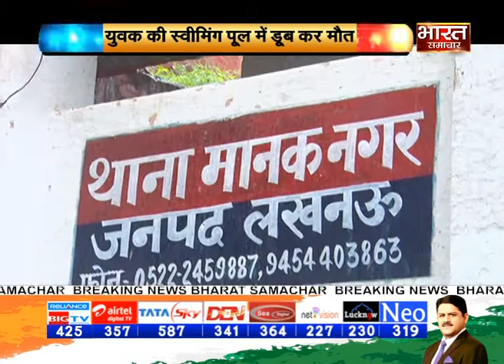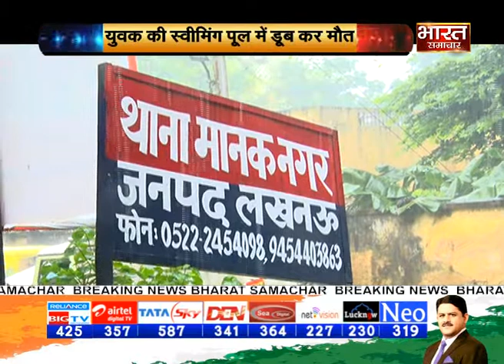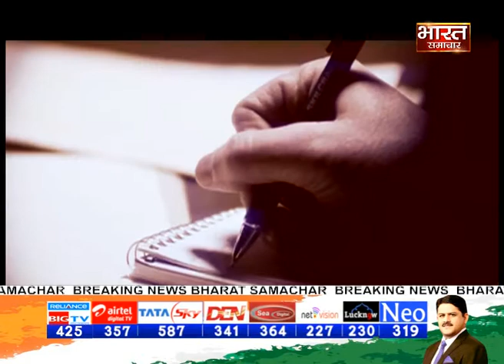INVESTIGATION | बुलन्दशहर में बदमाश बेखौफ।